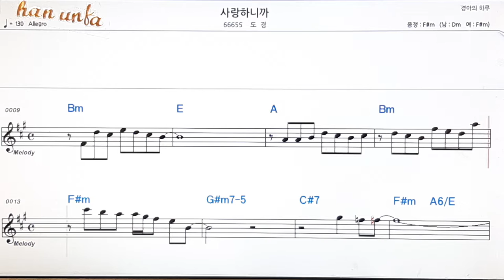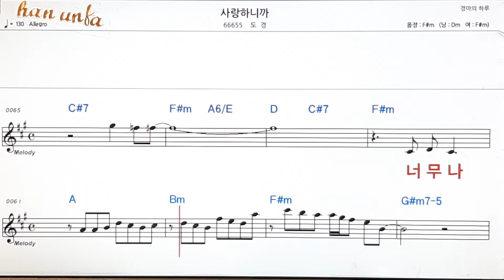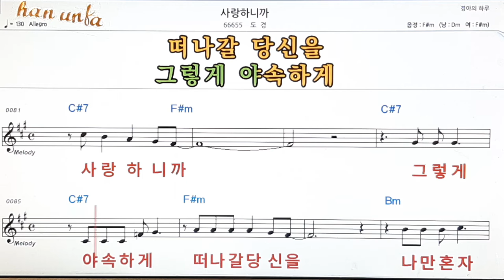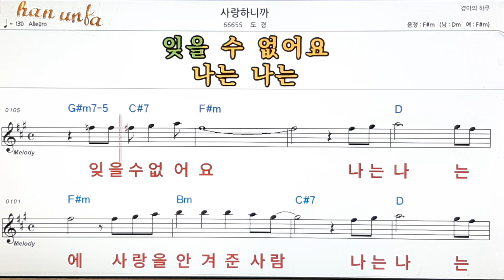사랑 하니까/도킹👍노래 반주, 코드 악보,가라오케💋Karaoke*Sheet Music*Chord*MR